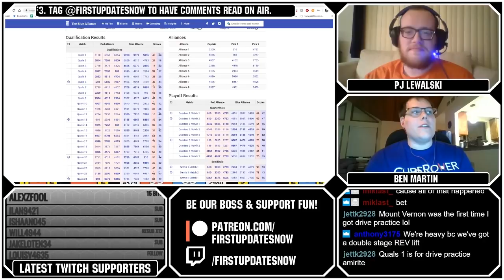PNW Mt Vernon SF 4 2019 FUNalysis Ep 16